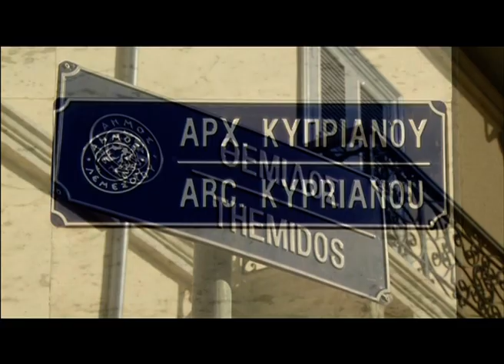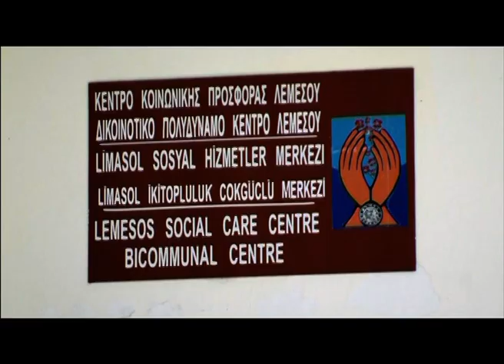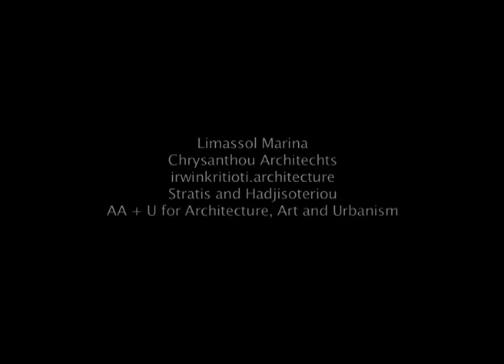Limassol, a new era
Μέσα από την ταινία αντιπαραβάλλεται η παλιά και η νέα όψη της Λεμεσού και προβάλλεται η αλματώδης ανάπτυξη που η πόλη σημειώνει τα τελευταία χρόνια. Έμφαση δίδεται σε μεγάλα αναπτυξιακά έργα όπως, μεταξύ άλλων, η ανάπλαση της Ακτής Ολυμπίων, η επίχωση, που αποτελεί συνέχεια της Ακτής Ολυμπίων μπροστά από το κέντρο της πόλης μέχρι το παλιό λιμάνι, η μαρίνα κ.α. τα οποία συμβάλλουν στη διαμόρφωση της πόλης και στη μετεξέλιξή της σε ένα από τα σημαντικότερα κέντρα, ναυτιλίας, τουρισμού, εμπορίου και υπηρεσιών.

Παραγωγή : Anadysis Films Ltd (2011)
Σενάριο: Πασχάλης Παπαπέτρου
Σκηνοθεσία: Πασχάλης Παπαπέτρου